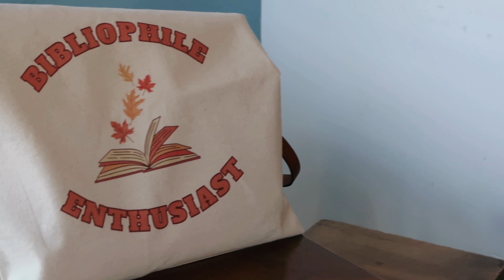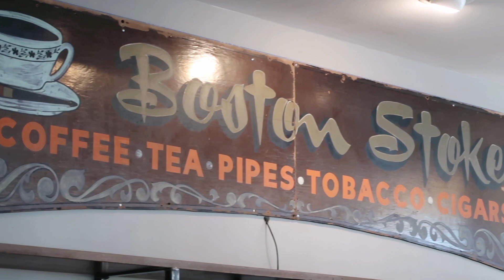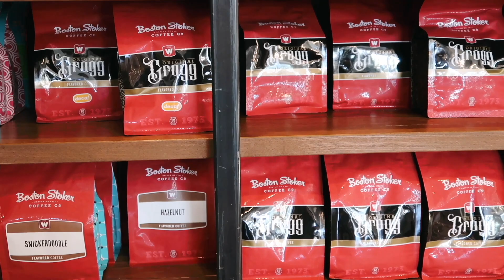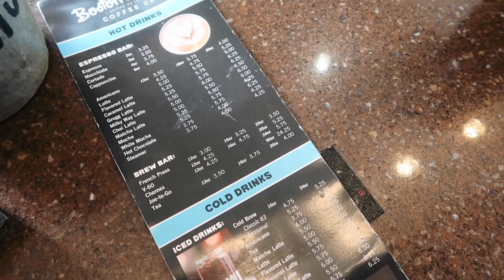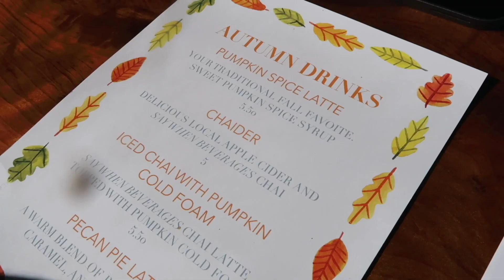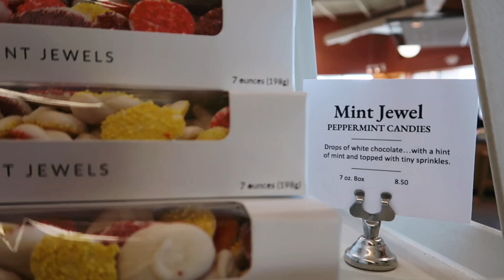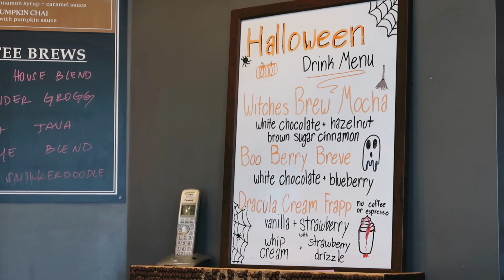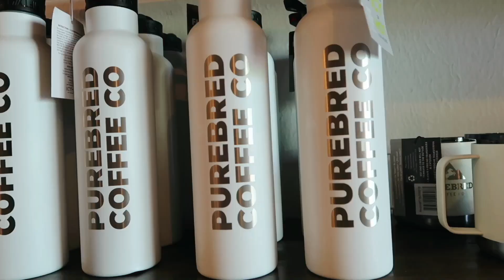Stars Hollow In Real Life?! ☕️ Gilmore Girls Coffee Crawl in Troy, Ohio || Cassandra Joy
Come join us for a Gilmore Girl's themed coffee crawl in the real life Stars Hollow town of Troy, Ohio!
My friend Augusta (a fellow Ohioan) joins me for a sip and stroll exploring the best coffee shops our Hallmark-like town has to offer!

--Cass

Timestamps